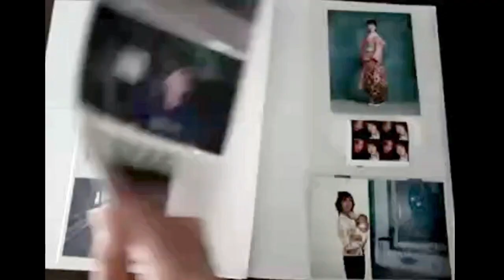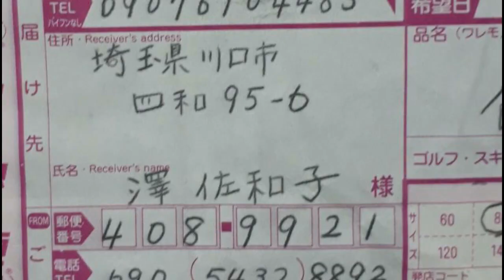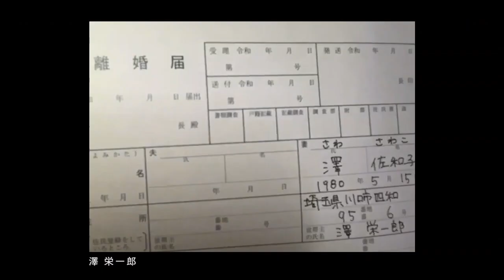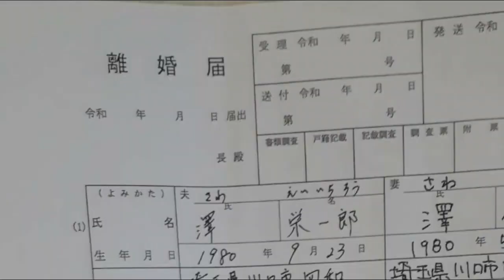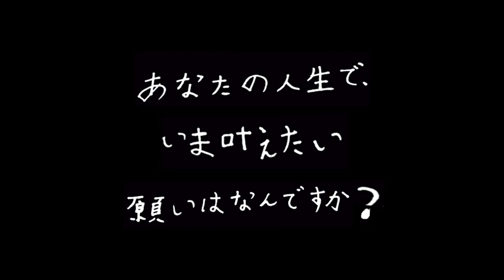100%リモートドラマ｢リコンストラクション｣(19分56秒)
松竹リモート映画祭出品作
出演:円地晶子　村上新悟　篠山美咲
脚本:唐津宏治
Directed by reconstruction's